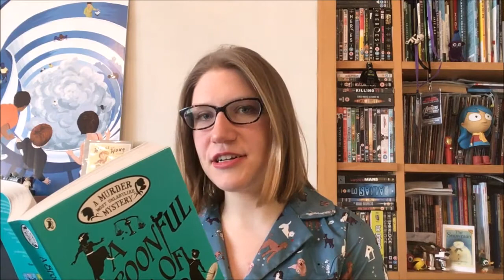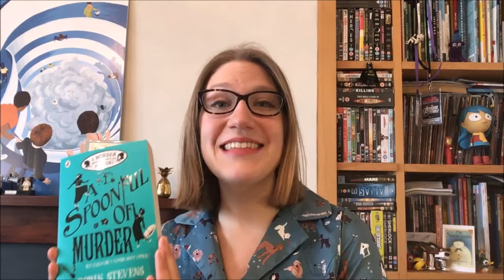Exclusive video: I read from A Spoonful of Murder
A Spoonful of Murder is out now in the UK and Ireland! I'm so pleased that it's finally published, and to celebrate I've recorded a video of me reading from my favourite part of the book. Happy detecting ...